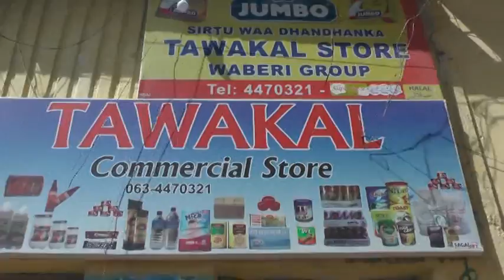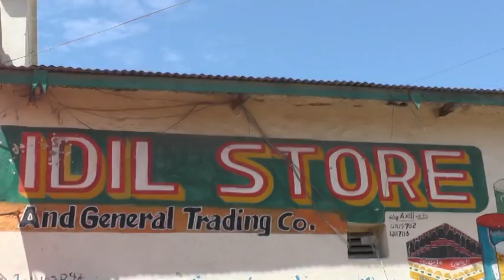warbixin ku saabsan isbadelka miciishada ramadaanta magaalada hargaysa